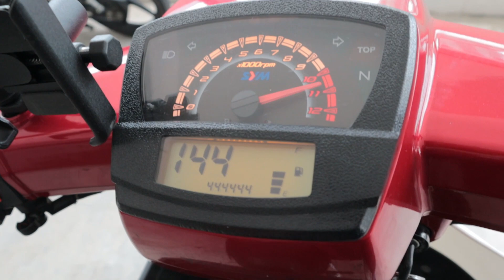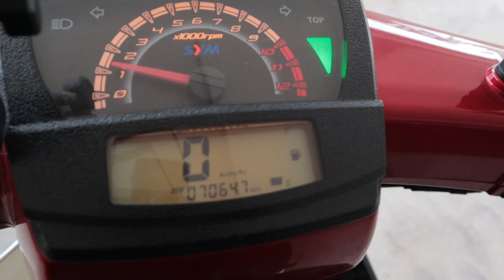MOTOR BARU LAGI?? | MZVLOG #135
Assalammualaikum semua.

Selamat Menonton..!!

InsyaAllah selepas ni akan ada video-video lain yang akan saya update..

Untuk Urusan Bisnes, boleh hubungi saya di talian